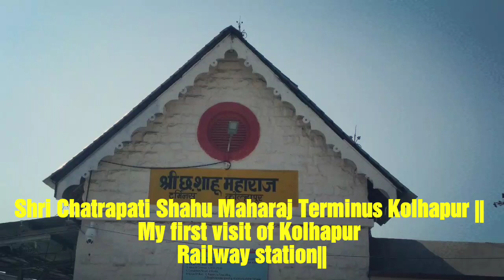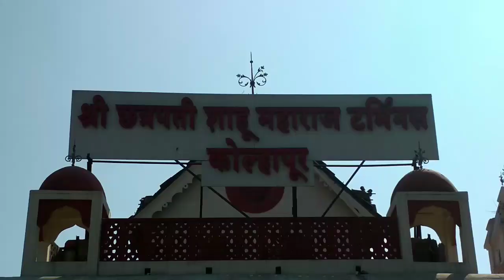Shri Chatrapati Shahu Maharaj Terminus Kolhapur|| My first visit Kolhapur Railway station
Dated 15th November 18 I have visited first to Kolhapur for attending my brother in law wedding. Then after I visit to Kolhapur Railway station. It's nice to see no wire's only Diesels is active here. No Train action captured in this video, cause I am visiting station only five to ten minutes.

Location:- Kolhapur CR zone.